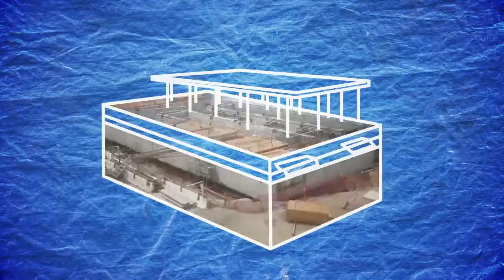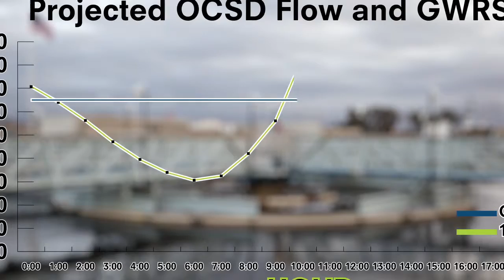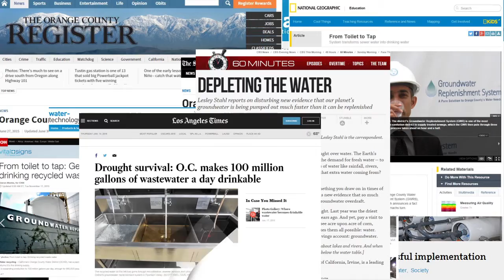OCWD GWRS Initial Expansion Video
In 2015, the Groundwater Replenishment System (GWRS) made history once again as it was expanded to produce an additional 30 million gallons of new water per day (MGD), for a total of 100 MGD --enough for 850,000 people in north and central Orange County, Calif.